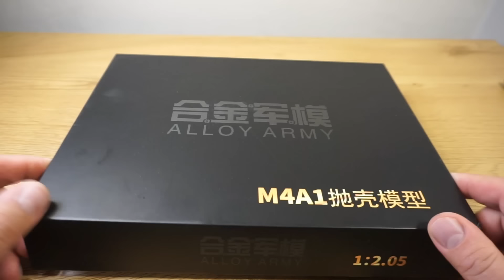Unboxing miniature AR15 / M4A1 replica in 1:2 scale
This was not easy, but I got this non firing 1:2 scale  M4A1 rifle replica in my greedy hands!  And im realy exited! Quality is just outstanding!  100% copy with ALL features (except fire)